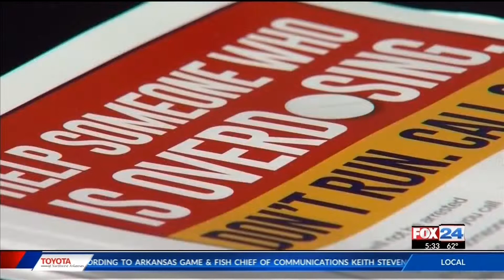UA Substance Abuse Awareness Week Stirs Important Conversation (Fox 24)